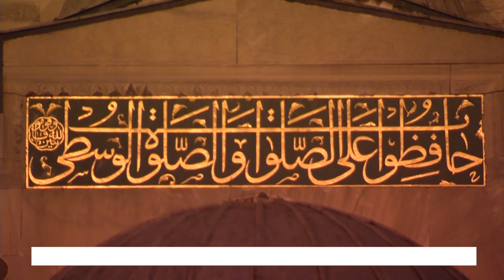Kerim Öztürk - Mümin (1-9) Kur'an-ı Kerim Tilaveti (Aşir)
Kadir Gecesi 2017